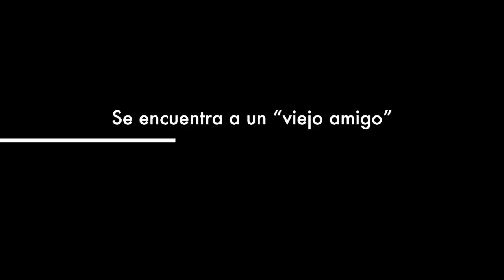Buen viaje, señor Presidente - Gabriel Garcia Márquez (Trailer)